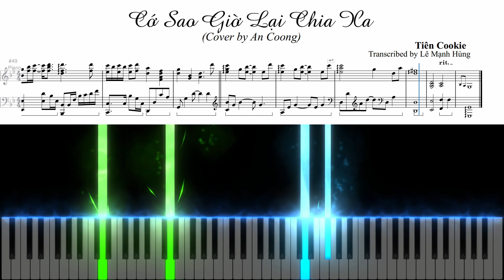Cớ Sao Giờ Lại Chia Xa | Cover by An Coong | Gabhung Music Arrangement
Cớ Sao Giờ Lại Chia Xa | Cover by An Coong | Transcribed by Le Manh Hung
Đặt mua các ấn phẩm của Hùng để ủng hộ kênh nhé:
Ghi danh lớp học GMA Online trực tiếp bởi Hùng:
BẠN MUỐN CÓ 1 BẢN NHẠC CẢM  M BÀI HÁT MÌNH YÊU THÍCH?